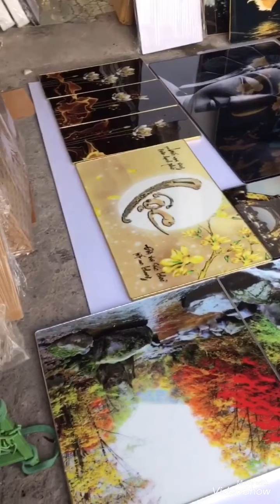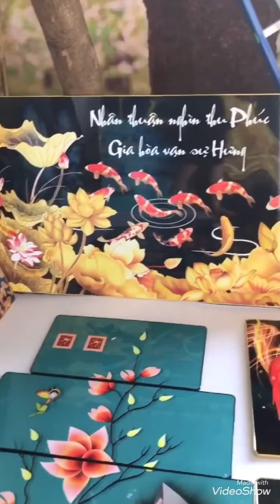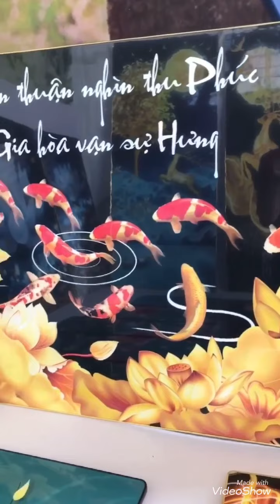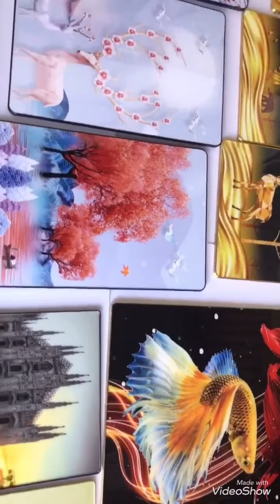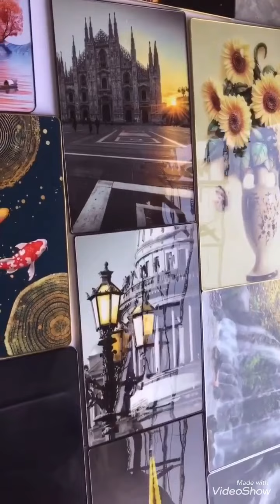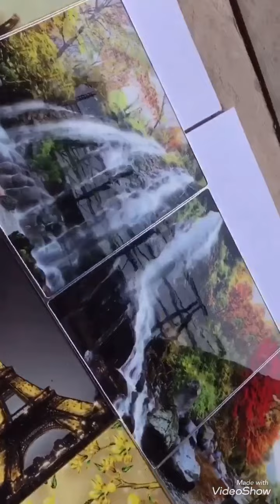TRANH_PHỦ_GƯƠNG GIÁ TẠI XƯỞNG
Những mẫu tranh hot nhất tháng 12

✔️ Ưu điểm vượt trội: Bề mặt Phủ gương bóng loáng giúp tranh sáng và sâu ảnh.Dễ dàng lau chùi bằng khăn ướt hay rửa trực tiếp vào nước.
 ✔️Chất liệu: In UV 3D phủ gương chống va đập.
✔️Tranh được bọc viền khung  Trắng hoặc Đen – Vàng- giúp tôn vẻ đẹp nổi bật của bức tranh
Giá_Xưởng cho mọi nhà
✈CAM KẾT BẢO HÀNH 24 THÁNG ĐỘ BỀN 15-20 NĂM